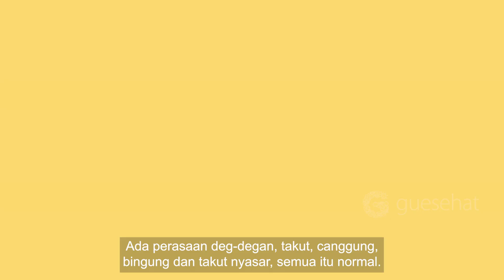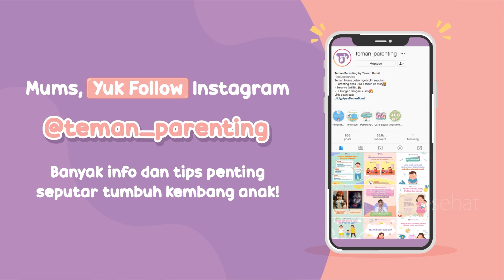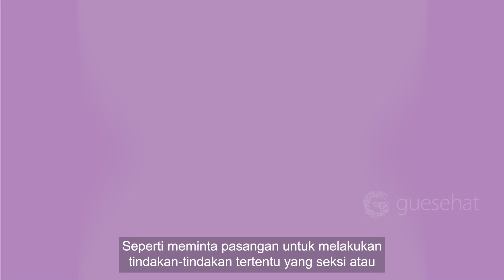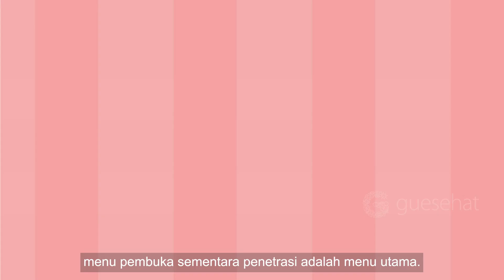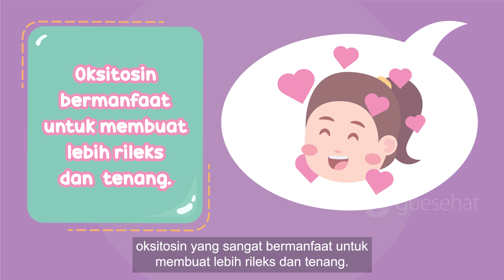Tips Melakukan Foreplay Sebelum Bercinta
Bagi wanita. foreplay justru aktivitas wajib yang tidak boleh absen saat bercinta. Jadi jangan ragu meminta pasangan untuk melakukan foreplay yang cukup saat berhubungan intim. Ada trik dan tips melakukan foreplayy agar hubungan intim berjalan sempurna. Yuk, simak video selenglapnya!

00:18 Tips berhubungan seks pertama kali.
01:18 Foreplay bisa dimulai sebelum hubungan seks, bahkan beberapa jam sebelumnya.
01:57 Durasi foreplay yang ideal.
02:26 Aktivitas yang bisa dilakukan saat foreplay.
03:29 Hal yang sebaiknya dihindari saat melakukan foreplay.
04:31 Nyeri berhubungan seksual ksalah satu penyebabnya karena tidak melakukan foreplay.
05:18 Laki-laki butuh foreplay juga enggak ya?
06:05 Dampak foreplay yang tidak maksimal.
07:06 Foreplay bukan jaminan akan tercapai orgasme.
08:19 Forelay bisa dilakukan sebelum, selama dan setelah hubungan seks.